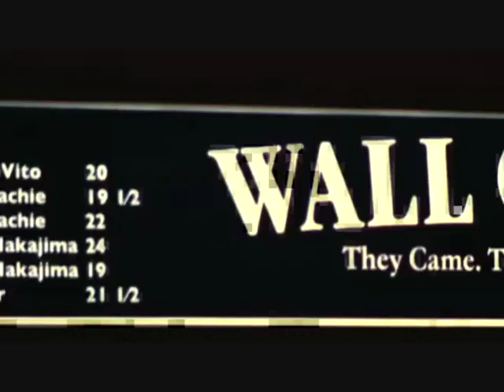Gerald De Palmas Dans Une Larme (clip)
clip dans une larme gerald de palmas (montage)